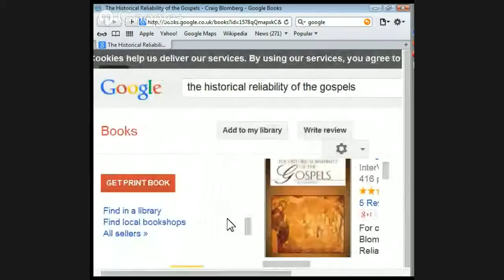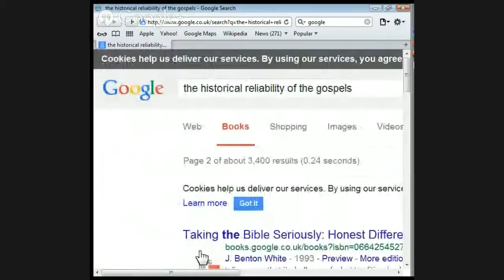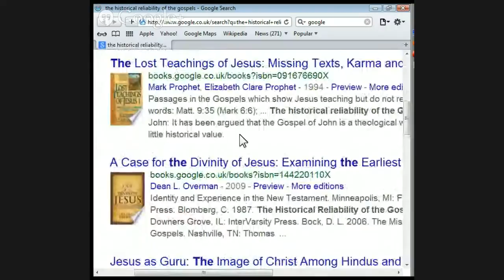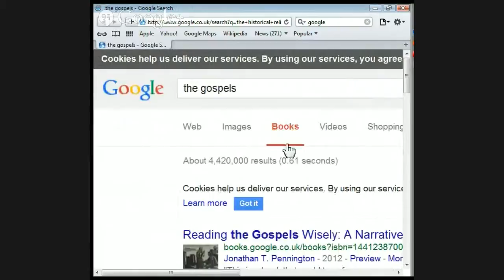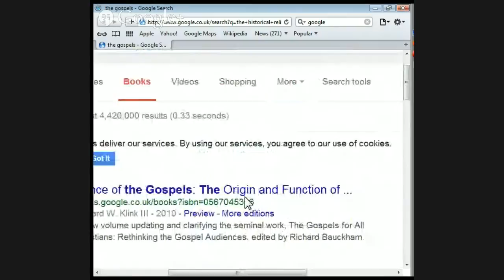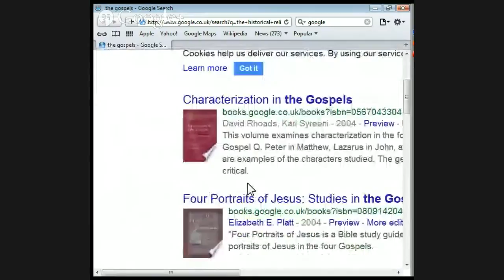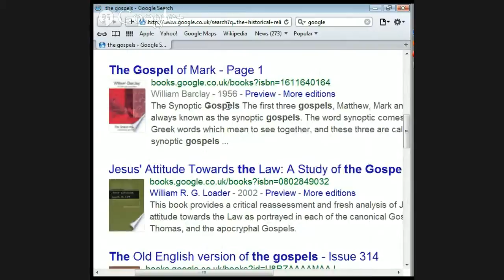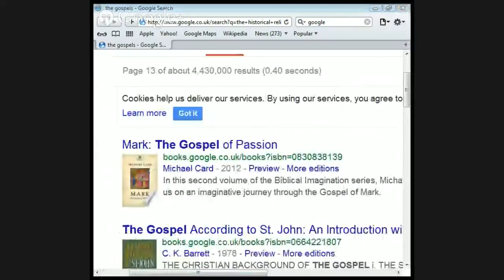The historical reliability of the Gospels part 2 by Jason Burns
The historical reliability of the Gospels part by Jason Burns